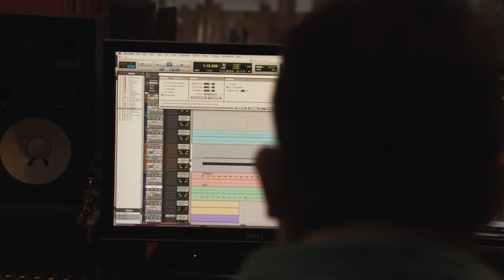Jeporeka: “Admonición” - Fátima Abramo and Asunción Cantero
Music of the Americas: En Casa
Jeporeka: “Pytû Mimbi”
“Admonición” - Fátima Abramo and Asunción Cantero.

The composers write: "Fear for love, uncertainty for love, love for those who are vulnerable, love for those who sheltered us in their arms, whom we now shelter in ours. Fear, that feeling of anguish, fades when we fight together."